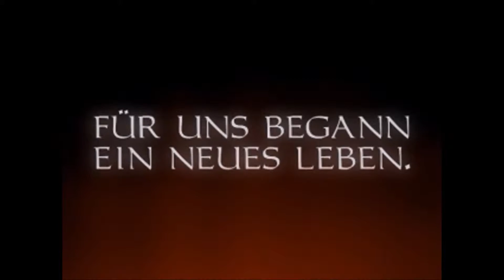Let’s Play| Thief Gold #8: Overlord's Fancy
Dies ist mein erstes Let's Play von Thief: The Dark Project - Gold Edition von 1998. Ich werde auch die anderen Teile nach und nach zocken und Let's Plays dazu hochladen.